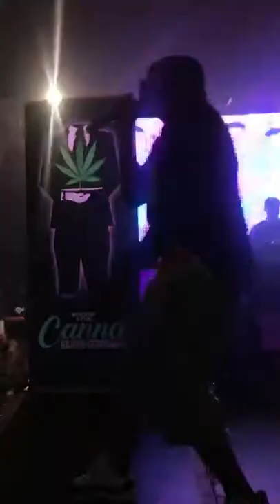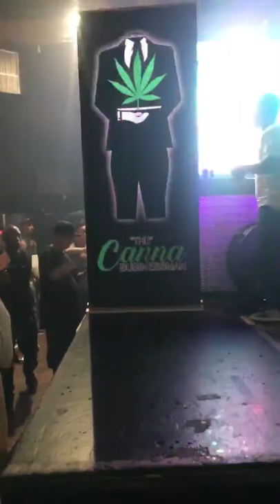42oH Live at Marke Night Club LA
Opened up for Daz Dillinger and the Eastsidaz played 4 tracks off my upcomming project “Cali Connect” check me out!